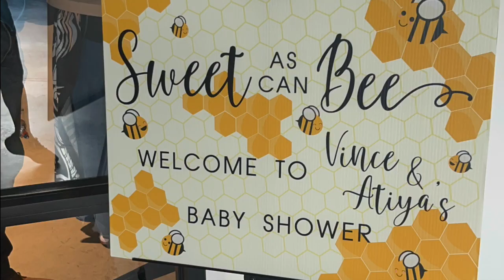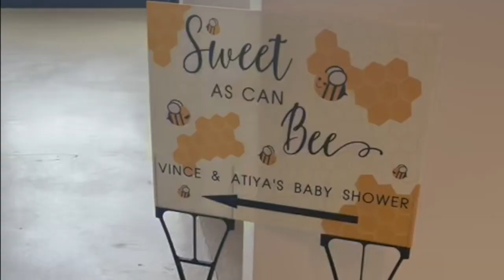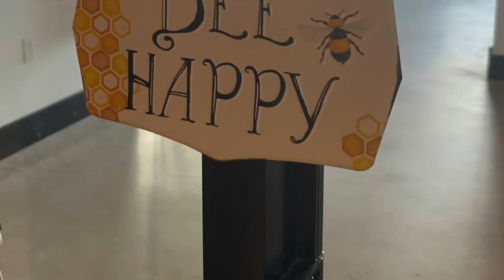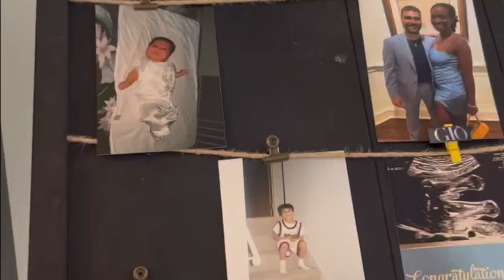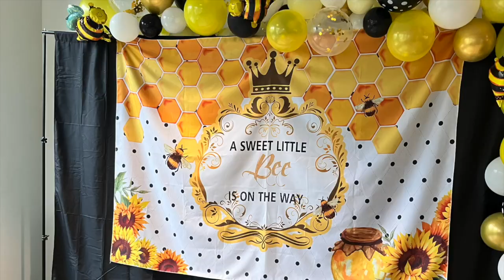Vlog: Our Baby Shower | Food, Games, lots of Pictures!! *Bumblebee theme*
I Loveddd this bee theme idea I did for the shower.
Everything turned out so nicely. Hopefully you enjoy this video especially if you are in the process of planning a baby shower and need some ideas :)